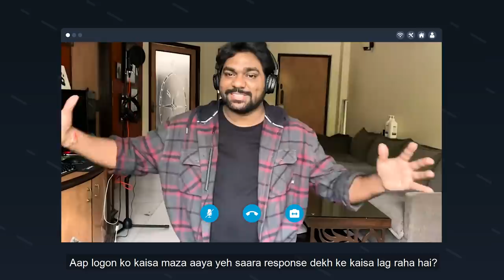Zakir Khan with Paatal Lok | ft. Jaideep Ahlawat | Abhishek Banerjee | Amazon Prime Video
7 min par jo sher kaha hai, uske Shayar ka naam recording ke waqt yaad nahi aaya, badi gustakhi hai. Miraj Faizabadi sahab ka yeh sher mere liye bahut khas hai.
“mujh ko thakne nahīñ detā ye zarūrat kā pahāḌ

mere bachche mujhe būḌhā nahīñ hone dete”